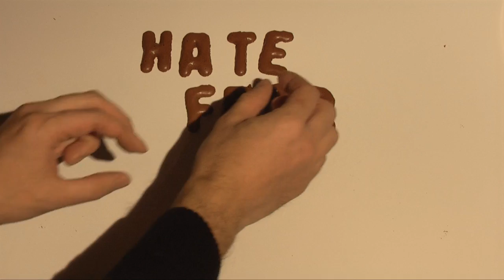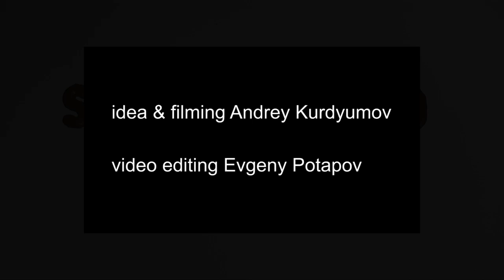Philological coffee grinder